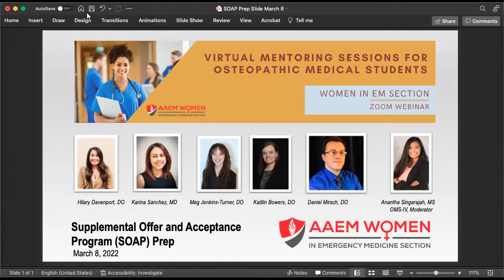Supplemental Offer and Acceptance Program (SOAP) Prep | Osteopathic Webinar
Curious to learn more about the SOAP process, but too afraid to ask? Join those who have undergone the process as they give you the nuts and bolts of the process as well as strategies and support. This will be a safe, non-judgmental space. We'll be talking about the most unfilled spots traditionally and what to work on now to prepare your application. We'll also provide tips on how to support your unmatched classmates during this process.